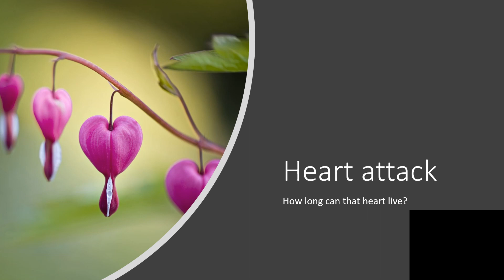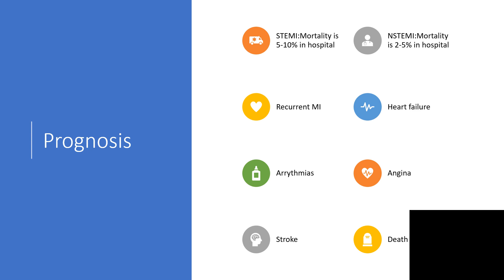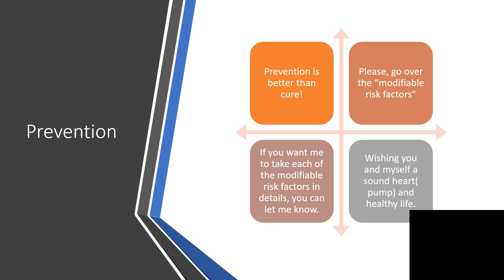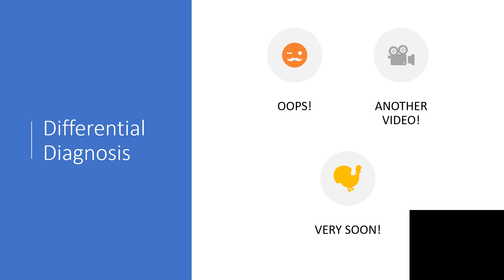HEART ATTACK 6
Information brings transformation,when we know more about a common problem like a heart attack,then it becomes easier to prevent it.
We want more people to live healthy and reduce deaths.
This is NOT a replacement of your contact with your doctor.In other words,please,contact your doctor for any concern.
We just like to see a reduction in deaths due to heart attack!